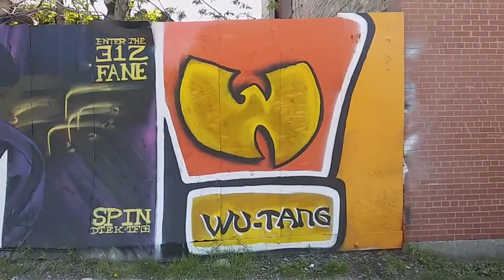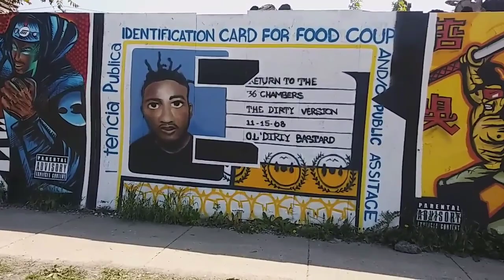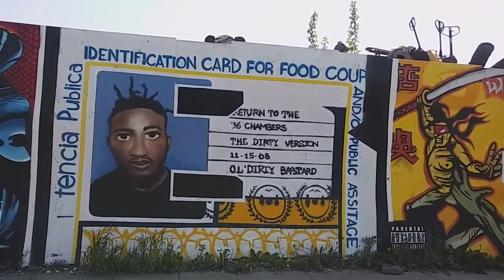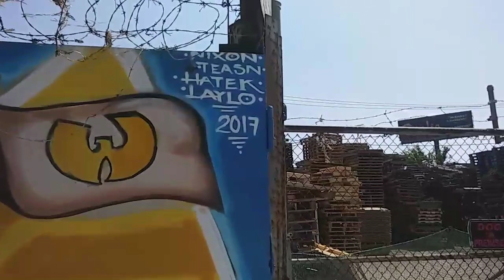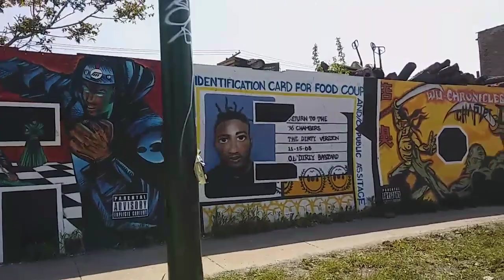2017 Chicago Graffiti WU-Tribute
Wu-tang wall tribute check it out...